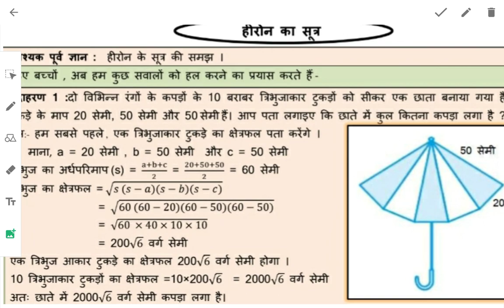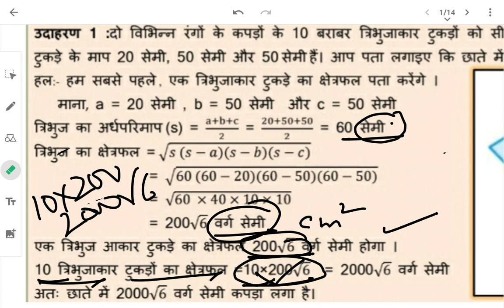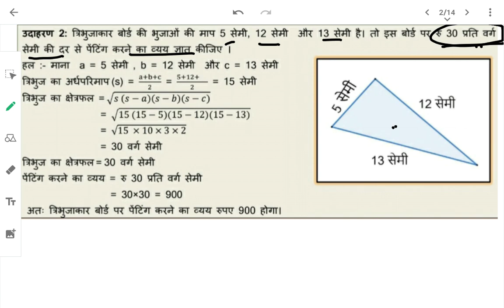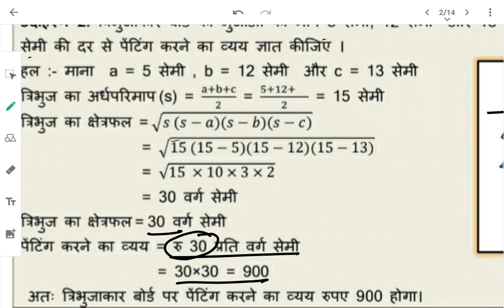WS 38 | Class 9 | Hindi Medium | हीरोन सूत्र | 30 सितंबर 20 🤠